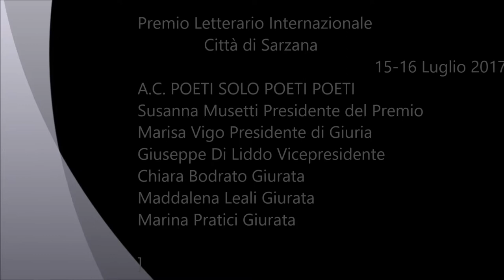PREMIO LETTERARIO CITTA' DI SARZANA Flaviana Landi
Premio Letterario Internazionale
 Città di Sarzana
15-16 luglio 2017
A.C. POETI SOLO POETI POETI
Susanna Musetti Presidente del Premio
Marisa Vigo Presidente di Giuria
Giuseppe Di Liddo Vicepresidente
Chiara Bodrato Giurata
Maddalena Leali Giurata
Marina Pratici Giurata